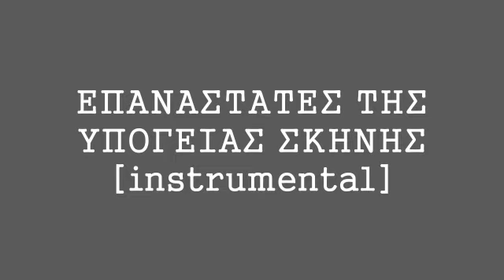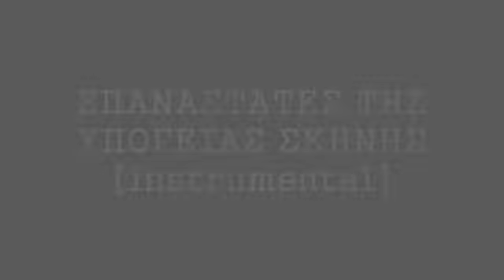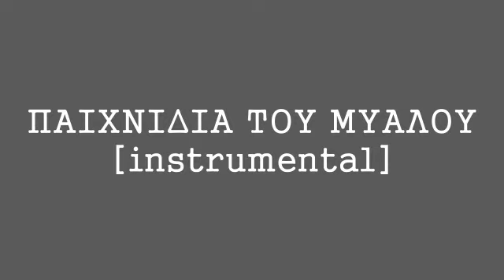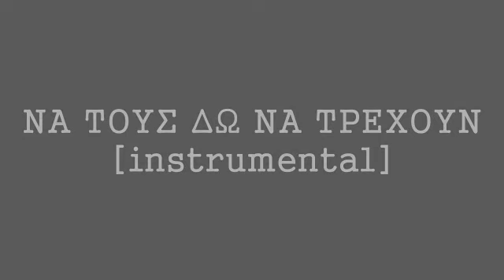TXC - Terror X Crew [Long Play]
[00:00] 1. Επαναστάτες της Υπόγειας Σκηνής
[04:05] 2. Επαναστάτες της Υπόγειας Σκηνής  [instrumental]
[08:04] 3. Παιχνίδια του Μυαλού
[11:43] 4. Παιχνίδια του Μυαλού [instrumental]
[15:24] 5. Να τους Δω να Τρέχουν
[19:25] 6. Να τους Δω να Τρέχουν [instrumental]
[22:53] 7. Να τους Δω να Τρέχουν [New Jack Remix]
[27:01] 8. Παιχνίδια του Μυαλού [Remix]
[30:24] 9. Outro

Terror X Crew - Terror X Crew EP (1995)